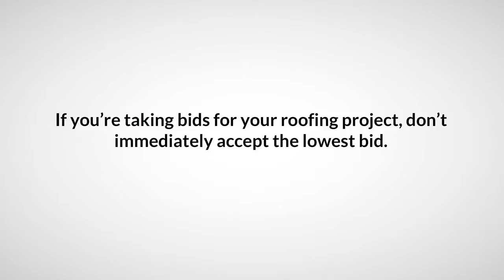Roofing Construction Firms in Texas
Roof Covering Construction Companies in Texas

We've reviwed all of the roof repair companies in your area. Discover who's made it and also who hasn't.

If you're in the marketplace for a brand-new roofing system you probably currently know what a big investment it could be. You don't wish to allow just anybody take care of the task. Right here are some fundamental things to look for that will certainly assist you narrow down your variety and also pick the right roofing contractor for your job.

If you're taking bids for your roof repair job, don't immediately accept the lowest proposal. A reduced proposal could be a sign of poor quality materials or sub-standard work. At the very same time a roofer could be able to supply a reduced proposal because he has reduced expenses or a resource for high quality materials at reduced costs. If in doubt ask the contractor exactly how he was able to get to his proposal.

Roofer, Metal Roofer, Commercial Roofing Contractors, Roof Construction, Provider Roof, Roof Construction Terms, Metal Roof Construction, Roof Construction Companies